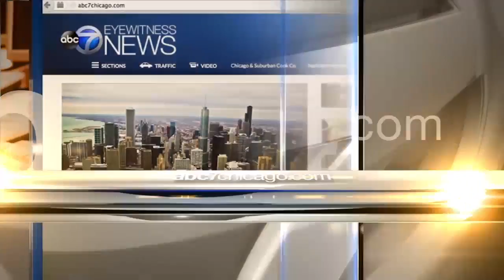Weekend Watch: Chicago police union contract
You can read the full Better Government Association story online at bettergov.org. abc7.ws/2IDODbt